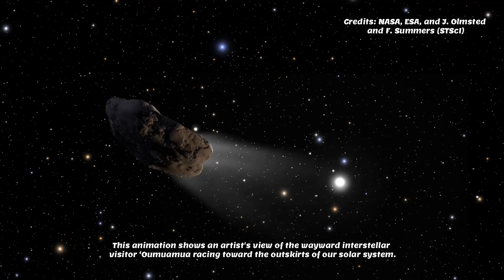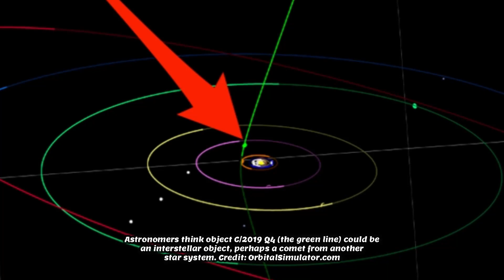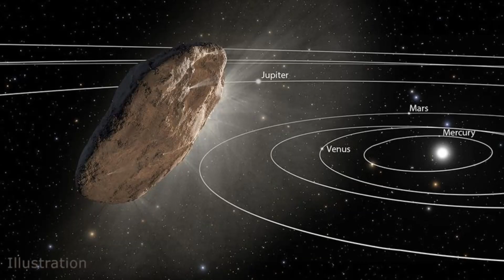Astronomers Spot a New Interstellar Comet Passing Our Solar System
After Oumuamua, a second interstellar comet passing our Solar System. The comet designated C/2019 Q4 (Borisov) - was discovered on Aug. 30, 2019, by Gennady Borisov at the MARGO observatory in Nauchnij, Crimea.